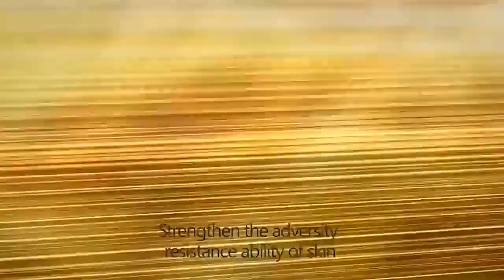Anti Wrinkle Facial Serum Anti Aging Whitening Cream Fade Fine Lines Improve Dullness Firming Liftin